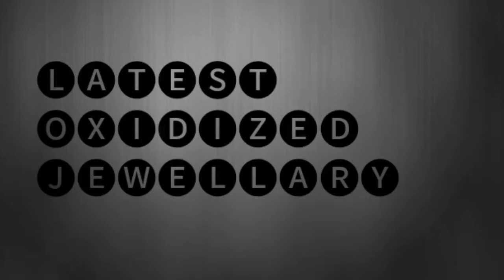Latest oxidized jewellery designs..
Hello friends,

In this video I'm going to share latest oxidized jewellery designs